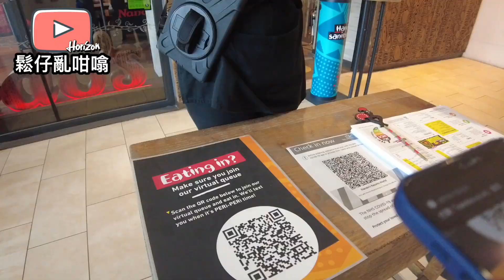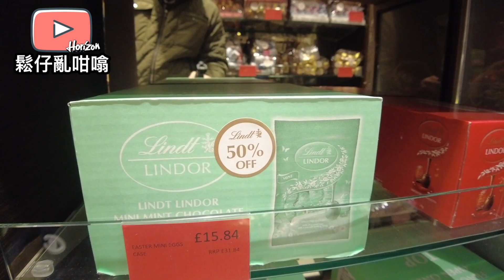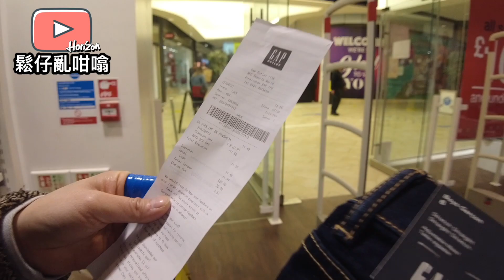英國🇬🇧全面解封第一步‼️國民終於可以行街shopping 大解禁😂鬆仔帶你睇下英國復工後第一日實況 4個月黎第一餐出街食係咩滋味🤪希望永遠都唔好再lock down 喇😅